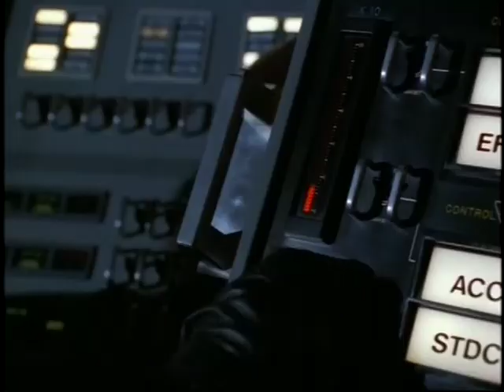Lois & Clark 4x19 11 - Lois's date with Leslie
Best moments from Lois & Clark: The New Adventures of Superman - Season 4 - Episode 19 - Voice from the Past